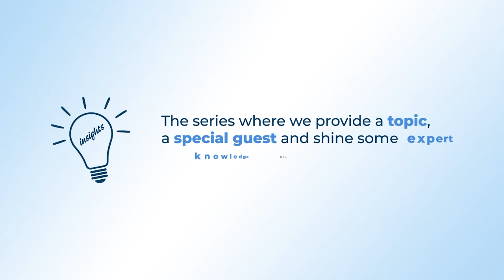Insights with NetSupport - Everyone is a leader, just taking small steps with Oliver Wright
In this episode of Insights with NetSupport, Kat Cauchi, the community engagement lead at NetSupport, interviews Oliver Wright, a former headteacher and current leadership resource developer, to talk about leadership. He advises those aspiring to leadership positions to discuss their actions with others, recognise their achievements, and plan slightly riskier next steps.

He also talks about common misconceptions about leadership, like the idea that a leader must make big changes or hold a certain position. With practise and reflection, everyone can develop their leadership abilities, according to Wright, who sees leadership as a journey rather than a destination.

To become better leaders, he advises people to ask for feedback from others and be willing to learn from their mistakes.

Or listen to more podcasts on NetSupport Radio